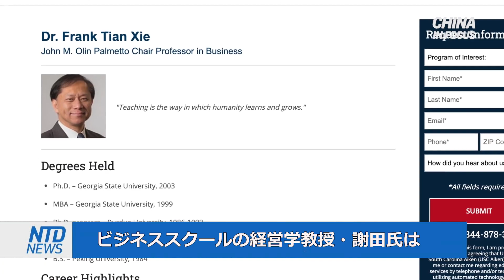恒大集団 債権者に不動産割引を提案 専門家「不動産市場をさらに悪化させる」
【新唐人NTDTV＝米NYに本部を置く衛星テレビ局 】世界最大規模の負債を抱える中国の不動産開発大手・恒大集団は、債権者に対し現金での返済が困難であるため、不動産資産の大幅値引きという形での返済を提案しています。

しかし、同社が販売した高利回りの資産運用商品である「理財商品」に貯蓄をつぎ込んだ中国の個人投資家らは提案の受け入れを拒否しています。

預金種目：普通預金
口座番号：2158157
口座名義：ﾄｸﾋ)ｴﾎﾟｯｸﾒﾃﾞｨｱ